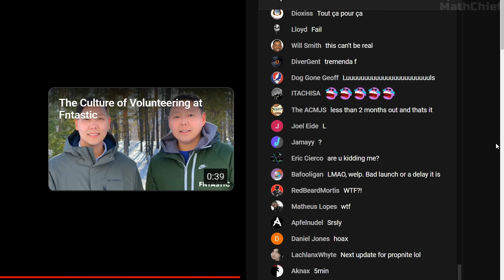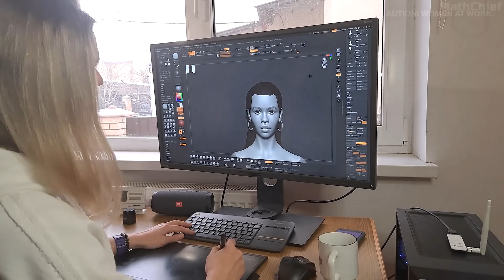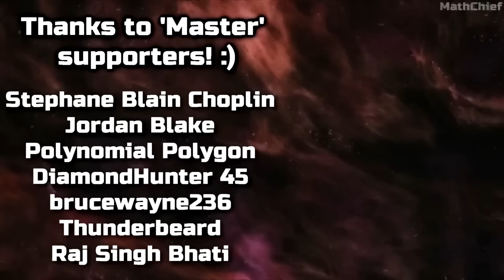I hate this... I can't BELIEVE this game is still fooling us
Welcome to the new post-apocalyptic zombie game 'The Day Before', the most wishlisted game on Steam, is coming in 2 months, and we still have nothing to go on about. No true gameplay, no updates, no confirmation of anything.